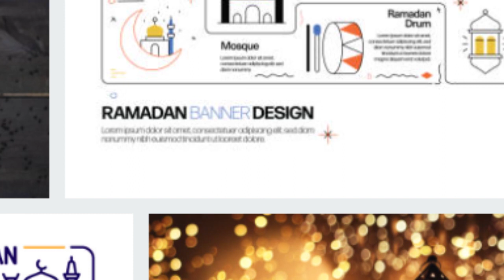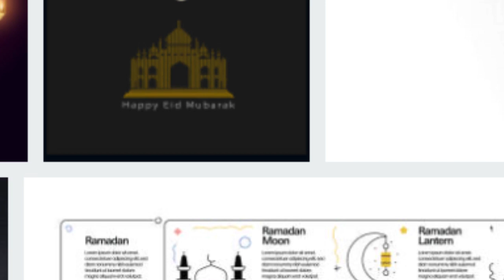What to eat at Suhoor 11 types of foods that make you feel full and thirsty throughout the day